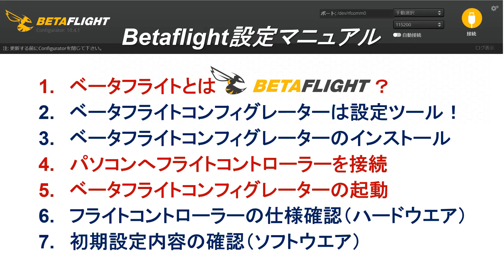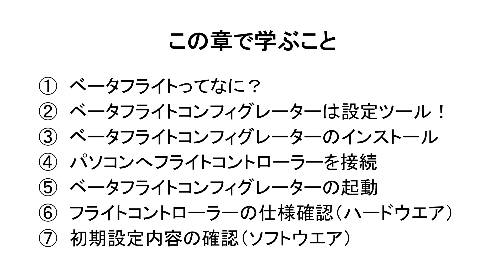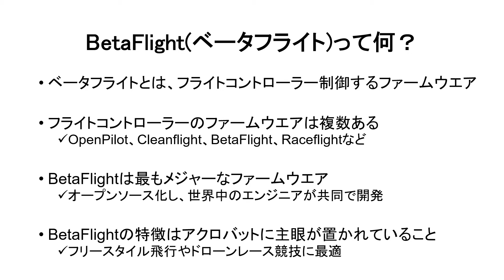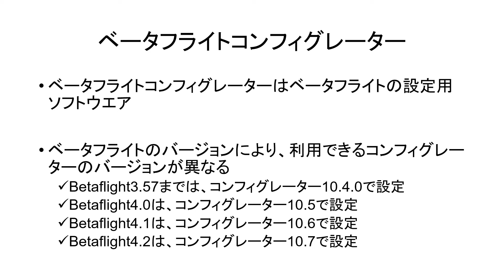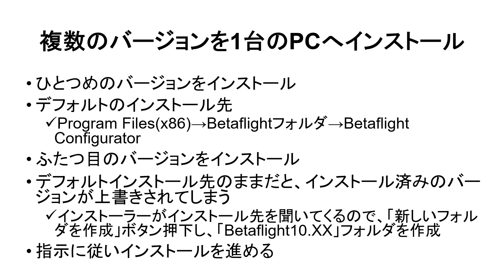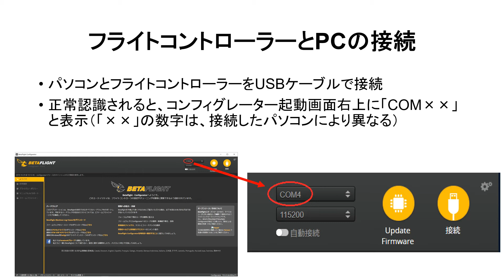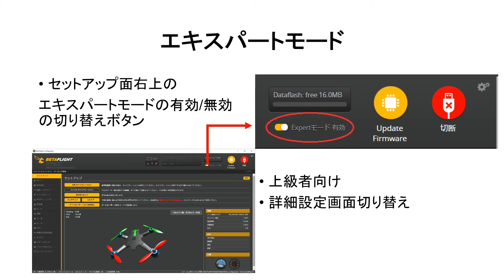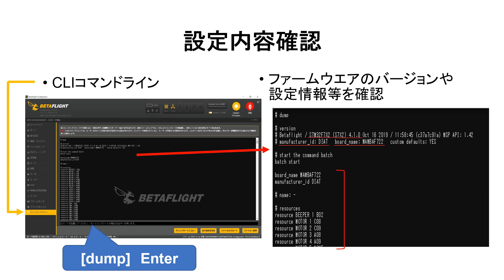Betaflight 設定 準備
書籍情報：

【ドローン製作 ベータフライト設定 完全ガイド】 パーツ選定 組み立て Betaflight設定 PID / フィルターチューニングまで徹底・詳細解説

ドローン自作（パーツ選定、組み立て、配線、フライトコントローラー やESCの設定）に関する基礎知識解説から、Betaflight設定、PIDやノイズフィルタ、BLHeliのチューニング方法まで、セクションごとに分け配信します。

■遂にYouTubeでシリーズ化
第1章　ドローン を構成するパーツ類
第2章　各種パーツ選定のポイント
第3章　ドローン組み立て
第4章　ベータフライト設定
第5章　PIDチューニング
第6章　フィルター 設定
第7章　BLHeli 設定